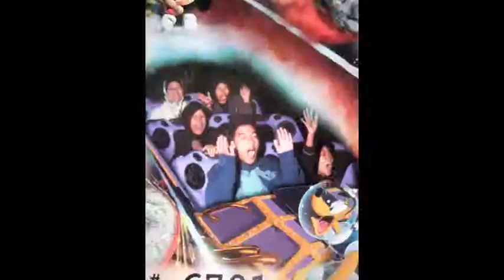a dash through.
just pictures.